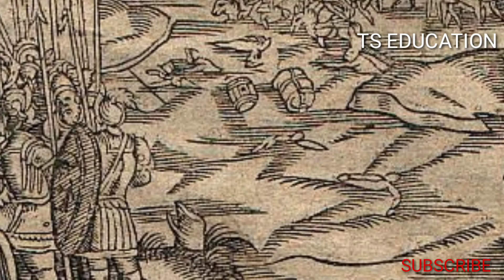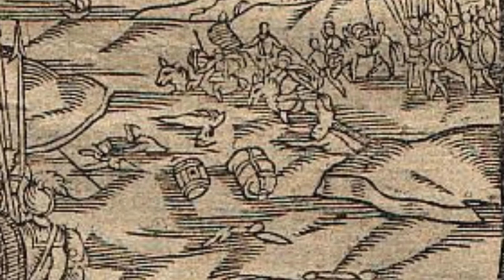BATTLE OF HYDASPES (ALEXANDER VS PORUS) ANCIENT INDIAN HISTORY,UPSC TSPSC ALL COMPETITIVE EXAMS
Search

Battle of the Hydaspes

Language

Download PDF

Watch

Edit

For other uses, see Battle of Jhelum (disambiguation).

This article needs additional citations for verification.

The Battle of the Hydaspes was fought in 326 BC between Alexander the Great and King Porus of the Paurava kingdom on the banks of the Jhelum River (known to the Greeks as Hydaspes) in the Punjab region of the Indian subcontinent (modern-day Punjab, Pakistan). The battle resulted in a Greek victory and the surrender of Porus.[a] Large areas of the Punjab between the Hydaspes (Jhelum) and Hyphasis (Beas) rivers were absorbed into the Alexandrian Empire, and Porus was reinstated as a subordinate ruler.

Battle of the HydaspesPart of the Wars of Alexander the Great￼
A painting by Andre Castaigne depicting the phalanx attacking the centre at HydaspesDateMay 326 BCLocation

Hydaspes River, modern-day Punjab Province, Pakistan

32°49′40″N 73°38′20″EResult

Macedonian victory

Annexation of Punjab

Porus appointed plenipotentiary Satrap of the new provinces.[1][2][3][4]

Territorial
changesMacedonian Empire annexes large areas of the Punjab region from the Hydaspes to the Hyphasis.[2][5]BelligerentsMacedon
Hellenic League
Persian allies
Indian alliesPauravaCommanders and leadersAlexander the Great
Craterus
Coenus
Hephaestion
Ptolemy
Perdiccas
Seleucus
Lysimachus
Demonicus
Peucestas
TaxilesPorus
unknown othersStrength40,000 infantry,
5,000[6] to 7,000[7] cavalry,
Asiatic contingents[8]20,000,[9] 30,000[10] or 50,000[11] infantry,
2,000[9] to 4,000[10] cavalry,
200,[10] 130[11] ("likeliest" according to Green),[12] or 85[13] war elephants,
1,000 chariots.[14]Casualties and losses80[15] –700[16][17] infantry,
230[15]–280[16] cavalry killed. Modern estimates ≈1000 killed.[18]12,000 killed and 9,000 captured,[19] or 20,000 infantry and 3,000 cavalry killed.[15]

Hydaspes

Location within South Asia

Alexander's decision to cross the monsoon-swollen river despite close Indian surveillance, in order to catch Porus's army in the flank, has been referred to as one of his "masterpieces".[21] Although victorious, it was also the most costly battle fought by the Macedonians.[22] The resistance put up by King Porus and his men won the respect of Alexander, who asked Porus to become one of his satraps.

The battle is historically significant for opening up the Indian subcontinent to Ancient Greek political (Seleucid, Greco-Bactrian, Indo-Greek) and cultural influences (Greco-Buddhist art), which continued to have an impact for many centuries.

Location

Background

After Alexander defeated the last of the Achaemenid Empire's forces under Bessus and Spitamenes in 328 BC, he began a new campaign to further extend his empire towards India in 327 BC. After fortifying Bactria with 10,000 men, Alexander commenced his invasion of India through the Khyber Pass.[24] Whilst possessing a much larger army, at the battle, an estimated 40,000 infantry and 5,000 cavalry crossed the river in time to engage the enemy.[6] During this battle, Alexander suffered heavy losses compared to his earlier victories.

The primary Greek column entered the Khyber Pass, but a smaller force under the personal command of Alexander went through the northern route, taking the fortress of Aornos (modern-day Pir-Sar) along the way—a place of mythological significance to the Greeks as, according to legend, Herakles had failed to occupy it when he campaigned in India. Here, the Hindu clans of Hindu Kush gave Alexander's army the toughest opposition they had faced, but Alexander still emerged victorious, despite being outnumbered, depending on the source, somewhere between 3:1 and 5:1.[25]

In early spring of the next year, Alexander formed an alliance with Taxiles (also known as Ambhi Kumar), the King of Taxila. They combined their forces against Taxiles's neighbour, the King of Hydaspes, King Porus, who had chosen to spurn Alexander's command for him to surrender and was preparing for war.[26]

Motives

Alexander had to subdue King Porus in order to keep marching east.[citation needed] To leave such a strong opponent at his flanks would have endangered any further exploits. Alexander could not afford to show any weakness if he wanted to keep the loyalty of the already subdued Indian princes. Porus had to defend his kingdom and chose the perfect spot to check Alexander's advance. Although he lost the battle, he became the most successful recorded opponent of Alexander.[citation needed] According to historian Peter Green, Porus's performance in the battle out-classed both Memnon of Rhodes and Spitamenes.[25]

Pre-battle manoeuvres

Alexander's crossing of the Hydaspes River.

Porus awaits the attack of Alexander July 326 BC.

Alexander fixed his camp in the vicinity of the town of Jhelum on the right banks of the river.[27] In the spring of 326 BC, Porus drew up on the south bank of the Jhelum River to repel any crossing.[27] The Jhelum River w